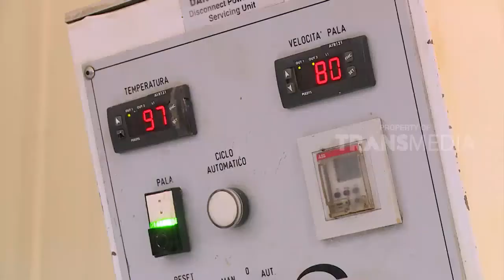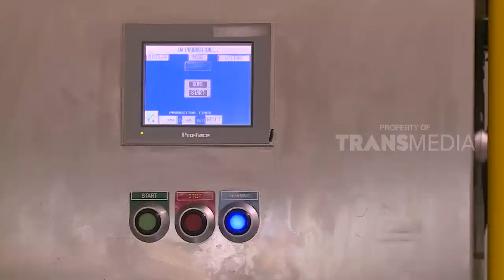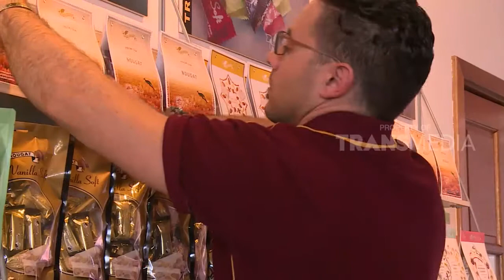Jangan Cuma Makannya aja, Kalian Harus Tau Cara Pembuatan Nougat | Laptop Si Unyil (07/12/18)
Laptop Si Unyil Jumat 07 Desember 2018